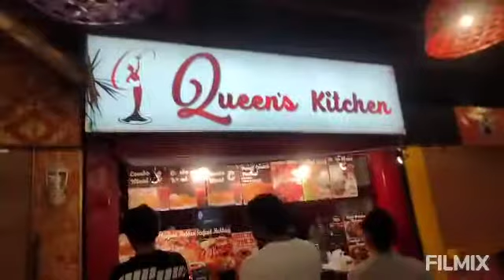Road Trip part 2